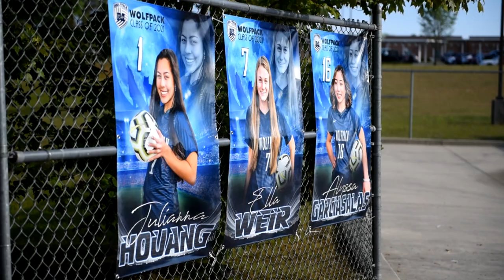North Paulding 2021 Playoffs Hype Video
North Paulding Varsity Lady Wolfpack takes on the Campbell Lady Spartans in Round 1 of the 2021 GHSA State Girls Soccer Championships (Class AAAAAAA) on Wednesday, April 21st. Hype video by Sammy L.